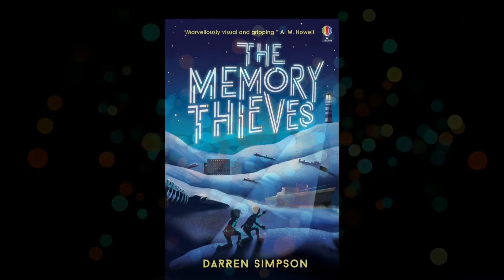Winner of the Ysgol Bae Baglan Book Award 2022 - Upper School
Announcing the winner of the Ysgol Bae Baglan Book Award 2022 for the Upper School - The Memory Thieves by Darren Simpson.